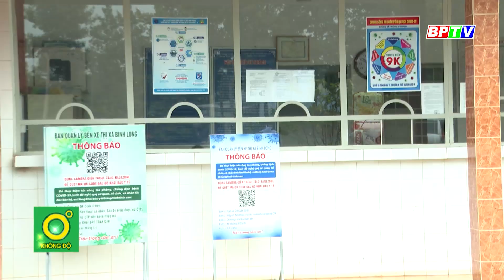Sợ bị lỗ, các nhà xe chạy nội tỉnh ở Bình Phước chỉ hoạt động “cầm chừng”|BPTV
Dù các tuyến xe khách nội tỉnh đã được hoạt động trở lại trên địa bàn tỉnh nhưng do những hạn chế trong quy định phòng chống dịch và lượng khách thưa thớt đã khiến các chủ xe e dè trong việc hoạt động trở lại. Thậm chí, một số tuyến xe đã phải ngưng chuyến sau một vài ngày hoạt động không đạt được lượng khách như mong đợi.
Cập nhật thêm nhiều thông tin tại:
💎 Fanpage: